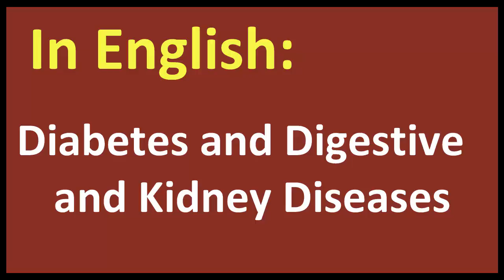Diabetes and Digestive and Kidney Diseases arabic MEANING